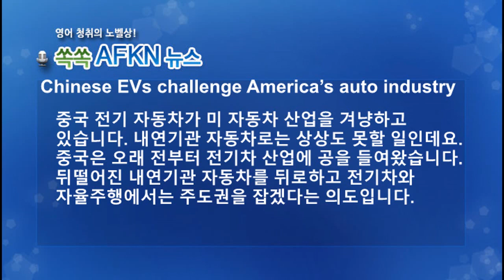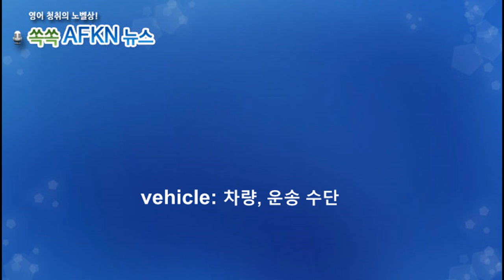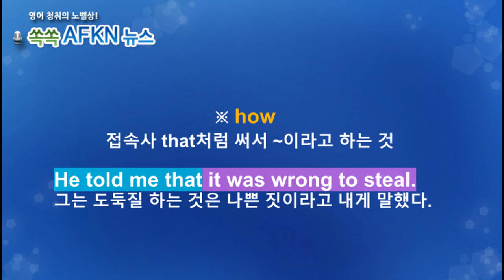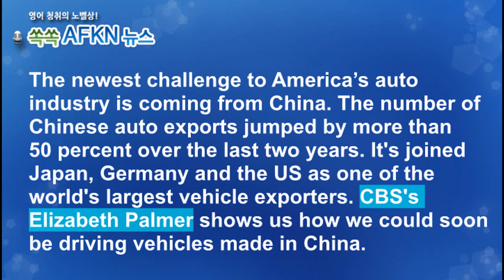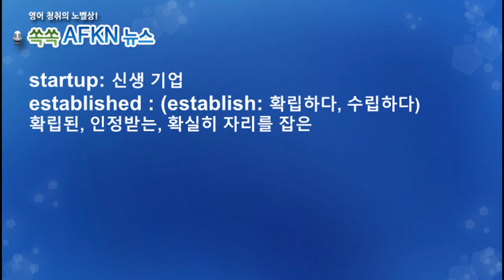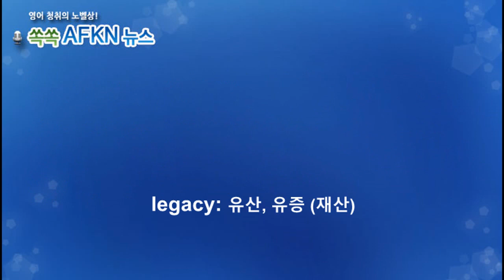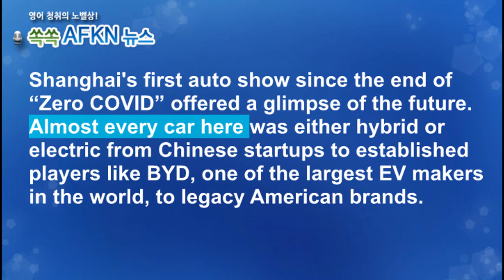[영어뉴스청취] 중국 전기자동차 미 자동차 산업에 도전 _해설강의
중국 전기 자동차가 미 자동차 산업을 겨냥하고 있습니다.
내연기관 자동차로는 상상도 못할 일인데요. 중국은 오래 전
부터 전기차 산업에 공을 들여왔습니다. 뒤떨어진 내연기관
자동차를 뒤로하고 전기차와 자율주행에서는 주도권을 잡겠다는
의도입니다.

★★★이벤트★★★
1. 구독자 수가 지금의 약 두배인 8천명 도달 시
2. 또는 해설강의 월 평균 조회수 1000회 도달 시